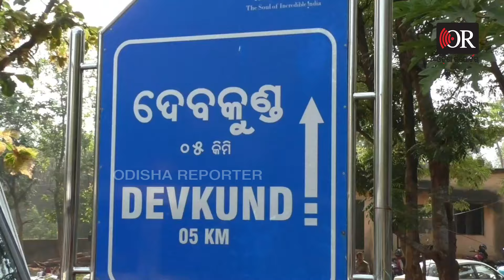ଦେବକୁଣ୍ଡରେ ପର୍ଯ୍ୟଟକଙ୍କ ଭିଡ଼ | Odisha Reporter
ପର୍ଯ୍ୟଟନ ଋତୁରେ ପ୍ରକୃତିର ମନୋରମ ଦୁଶ୍ୟକୁ ଉପଭୋଗ କରିବାକୁ କାହିଁ କେତେ ଦୂରରୁ ଧାଇଁ ଆସୁଛନ୍ତି ପର୍ଯ୍ୟଟକ। ମୟୂରଭଞ୍ଜ ଜିଲ୍ଲା ଶିମିଳିପାଳରେ ଥିବା ଦେବକୁଣ୍ଡରେ ଲାଗିଛି ପର୍ଯ୍ୟଟକଙ୍କ ଗହଳି।